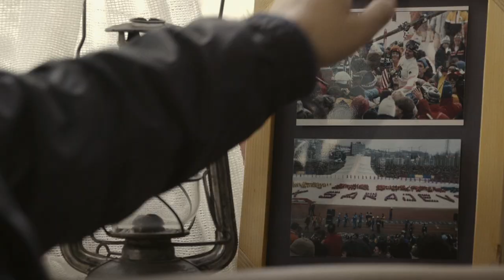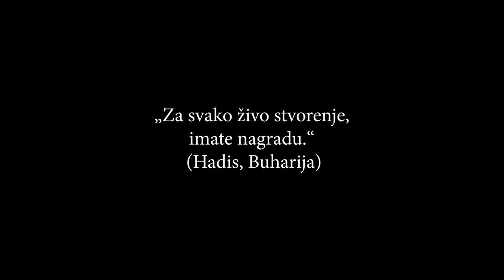Moj uzor / My Role Model | 6. epizoda (Ekologija)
Priča o grupi mladih ljudi, njihovom odnosu prema sebi i okolini, pretočena u filmski serijal pod nazivom MOJ UZOR, predstavlja jedinstven način tretiranja i pogleda na društvene izazove sa kojima se susreću mladi ljudi u današnjem vremenu. Serijal sadrži trinaest epizoda, a svaka epizoda nosi zasebnu temu, odnosno razvija određenu problematiku, ukazuje na problem te na njega pokušava dati odgovor, a sve to kroz prizmu riječi i djela poslanika Muhameda s.a.w.s.
Serijal nas uči kako se odnositi prema roditeljima, komšijama, prijateljima, prirodi, a također, govori o međuvršnjačkom nasilju, potiče na razvijanje ljubavi prema nauci, promoviše pozitivne osobine i iskrene međuljudske odnose. Sve ove poruke razumijemo iz same radnje filma, ali i naracije koju govori Mugdim Avdagić, koji ujedno glumi Ismeta.

Producent: Mahir Agić
Režija: Kenan Kulenović
Scenario: Aida Pilav
Kamera: Admir Švrakić i Armin Karalić
Asistenti režije: Kerim Mašović, Damir Kustura i Adnan Ljevo.
Ton: Adis Baždarević
Svjetlo: K-LIGHT, Adnan Pertef, Izudin Borovina
Montaža: Mahir Agić
Kolor: Faris Dobrača
Šminka: Maja Talović
Scenografija: Edna Slipčević
Kostim: Adnan Hajrulahović
Muzika: Halid Hajduković
Odabir i prilagođavanje tema: Adnan Ljevo
Verifikacija vjerskog teksta: Islamska zajednica u Bosni i Hercegovini

Uloge igraju: Mugdim Avdagić, Aida Bukva, Damir Kustura.
Djecu glume polaznici Multimedijalnog projekta - radionica scenskih umjetnosti/JU Centar kulture i mladih Općine Centar – Sarajevo: Arian Redžo, Amina Đulović, Amina Duraković, Faris Mujezinović, Haris Softić, Jasin Džanović.

Specijalni gosti Serijala: Adnan Hasković, Aleksandar Seksan, Faketa Avdagić, Irma Alimanović i Suada Ahmetašević.

Projekat sponzorisao i realizovao: Udruženje za blagostanje, Sarajevo.